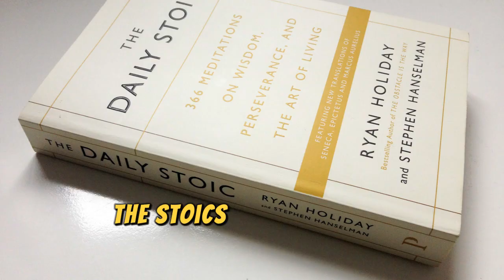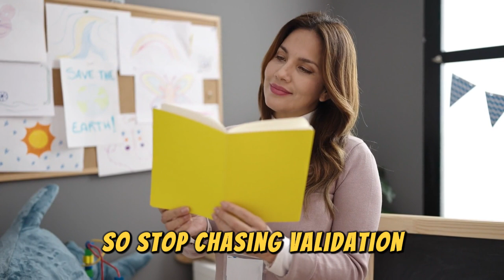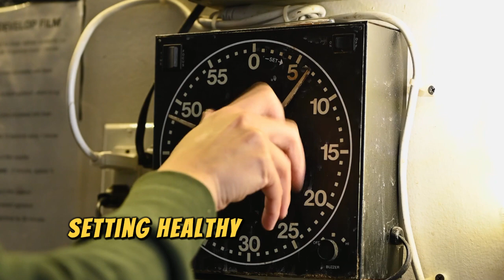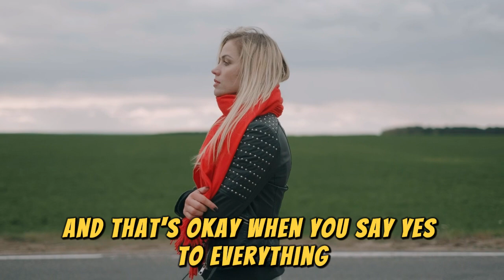How To Be Her PRIORITY, NOT An Option Stoicism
Are you fed up with being the guy she calls only when it’s convenient? In this video, we’re diving into the hard truth about why you find yourself in this role—and how to take charge of the situation. This isn’t about playing games; it’s about shifting your mindset and using Stoic principles to regain control over your emotions, making you the man she can’t afford to lose.

💡 **Why are you always an option and never a priority?** We’ll explore the psychological factors and provide you with the tools to stop chasing her and start living for yourself. Say goodbye to desperation and waiting by the phone. It’s time to redefine the power dynamic and ensure you’re a priority—without compromising who you are. By mastering self-respect and emotional control, you can transform your situation.

- The reasons behind her treating you like a backup and how to change it for good
- How to establish firm boundaries that command respect
- The importance of emotional detachment: Stop letting her dictate your feelings
- Why being too available can kill attraction, and how to turn that around
- The art of reciprocity in relationships—don’t settle for less than you deserve
- Turning rejection into a source of strength and owning every setback

If you’re ready to stop being the fallback guy and become someone she’s eager to keep around, this video is for you. Learn how to be irreplaceable by mastering self-control. Stop wasting time on women who don’t value you, and start demanding the respect you deserve.

Your support allows us to create high-quality content for guys like you. Let’s change the way we approach relationships together!